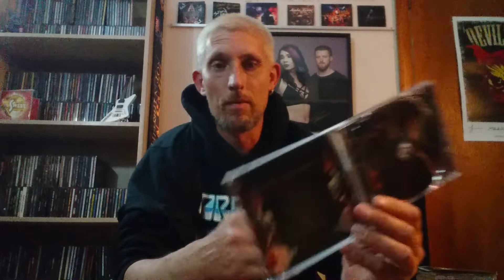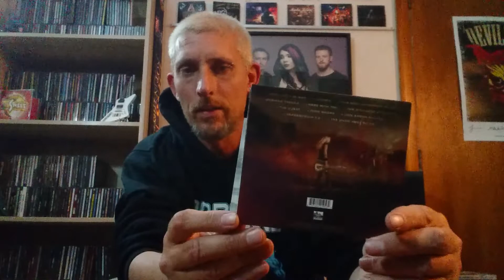Heavy metal cd update